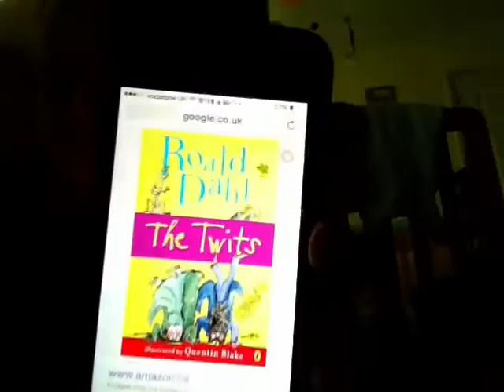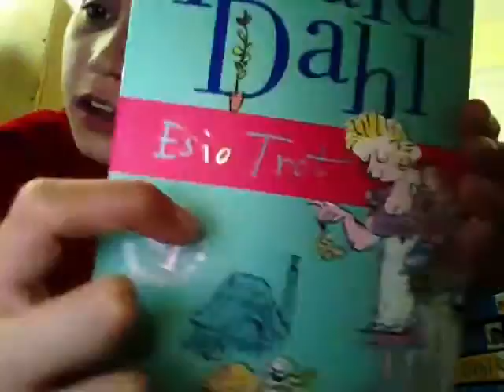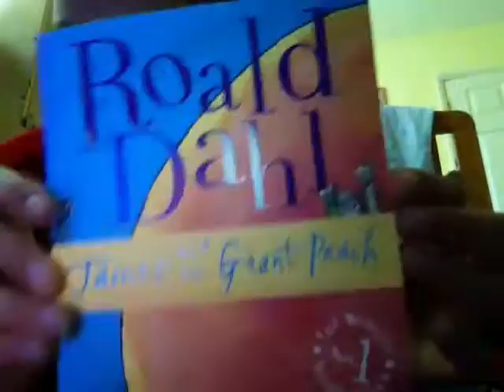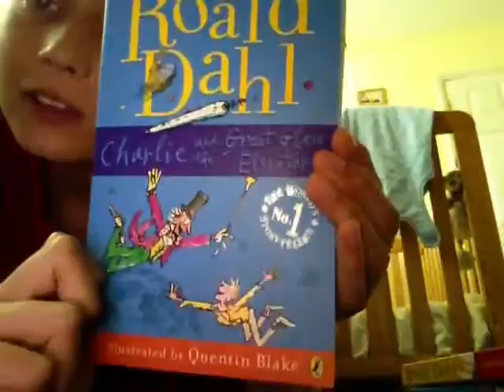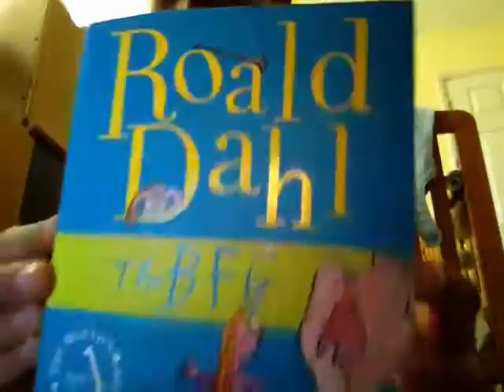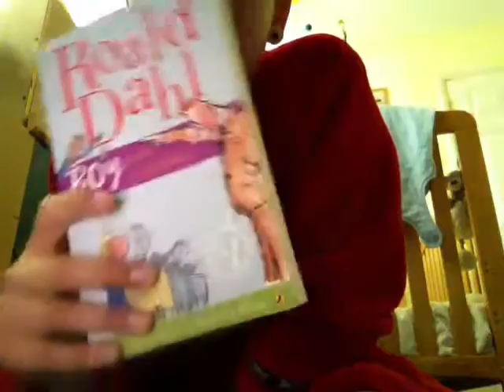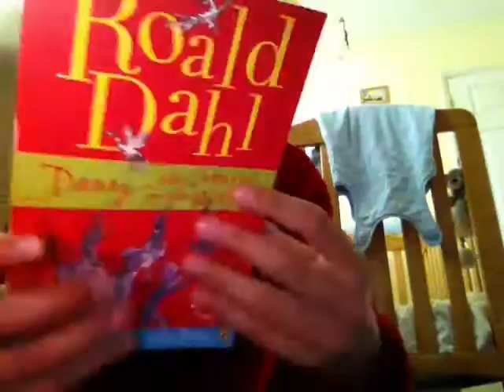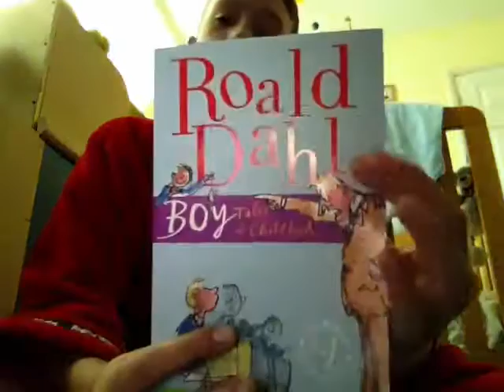My Roald Dahl Book Collection